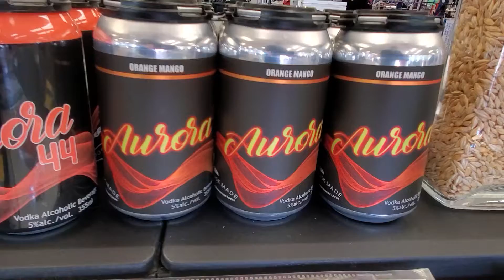Aurora 44 Orange Mango 🍊 🥭 Uncarbonated Vodka Cooler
New from Hudson Bay Distillers Aurora 44 Orange Mango 🍊 🥭 Uncarbonated Vodka Coolers